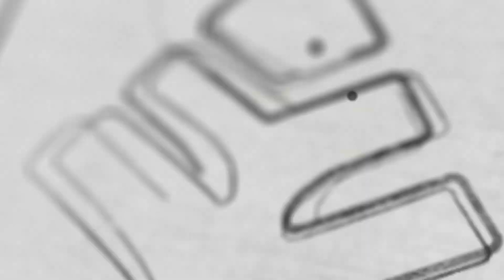June 12 - World Day Against Child Labour | XYLEM CLASS 8 CBSE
June 12 is a day of great significance in the fight against child labour. It is World Day Against Child Labour, a day dedicated to raising awareness about the plight of millions of children around the globe who are subjected to forced labour, exploitation, and abuse. This day provides an opportunity for governments, civil society organizations, and individuals to come together and renew their commitment to ending child labour in all its forms.
Child labour is a global issue and affects the lives of millions of children across the world. Boys and girls, sometimes as young as five years old, are forced to work in hazardous conditions, often for long hours, and little or no pay. This deprives them of their childhood and education, robs them of their dignity and puts their health and safety at risk. Child labour also perpetuates poverty, as children who are forced to work instead of attending school are less likely to escape poverty as adults.
The World Day Against Child Labour is a day to remind us of our responsibility to protect the rights of children and to work towards a world free of child labour. It is a day to raise awareness, advocate for change, and to support the efforts of those working to end child labour. Let us all take action today and work towards a world where every child can enjoy their childhood and access education, health care, and other basic rights. Together, we can eliminate child labour and create a better future for our children